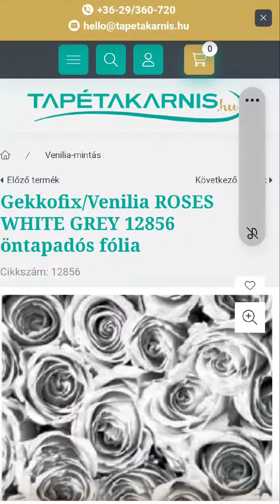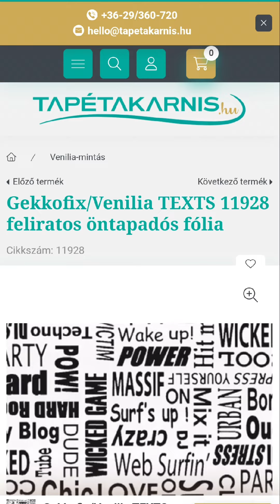Variációk fekete/fehér öntapadós fóliára 2.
Halihó! 🌟 Ma megosztom veletek a 2. videómat, ahol egy kis éjjeliszekrényen kipróbálok négy különböző fekete-fehér öntapadós fóliát. 🛌💫 Az eredeti fekete és fehér fiókok után egyedi mintájú fóliákkal teszem még egyedibbé a bútort.

A fekete-fehér párosítás örök divat, és ebben a videóban szeretném megmutatni nektek, mennyire egyszerűen varázsolhatjátok elegánssá bútoraitokat ezzel a stílusos színpárral. 💖 Minden egyes fólia más és más hangulatot kölcsönöz a fiókoknak, így mindenki megtalálhatja a személyiségéhez leginkább illőt.

Ezeket a fantasztikus fekete-fehér öntapadós fóliákat megtaláljátok a Tapétakarnis kínálatában. Ne hagyjátok ki a lehetőséget, hogy felfedezzétek a kreativitásotokat, és adjatok új életet bútotoknak! 🌈
Bátorítalak titeket, hogy merjetek kísérletezni és stílusosan felújítani otthonotokat! 🖤💡 A végeredmény egyszerűen lélegzetelállító lesz.